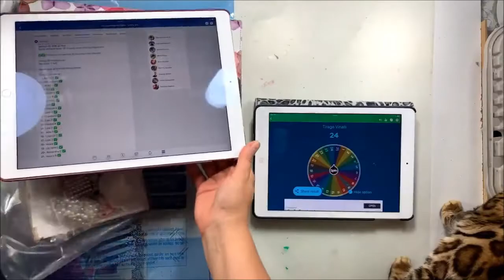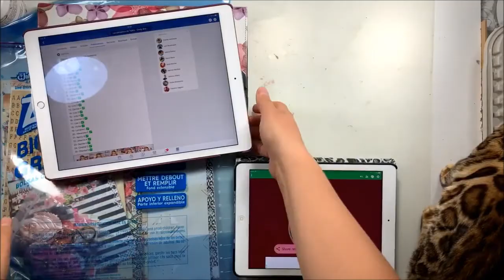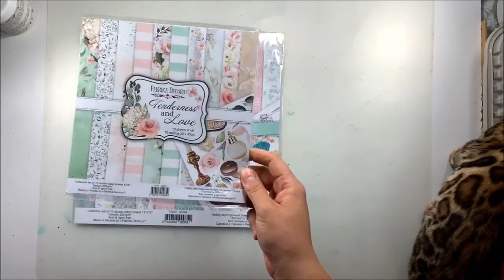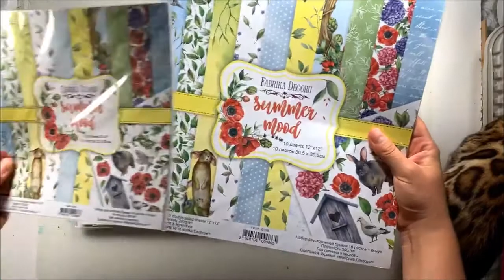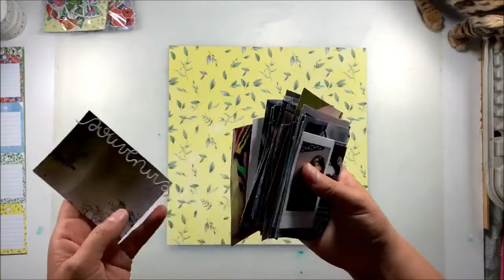Page avec les nouveautés en Live Facebook